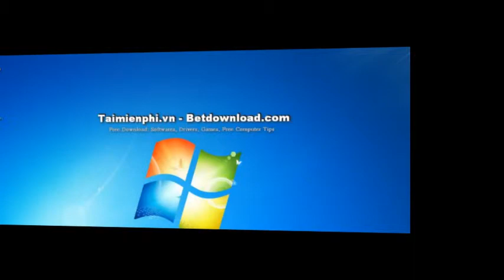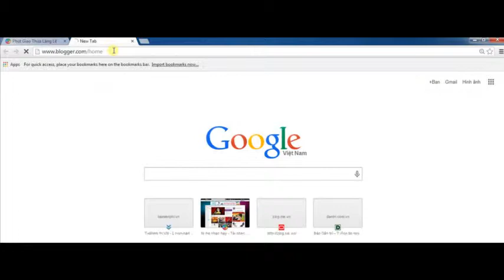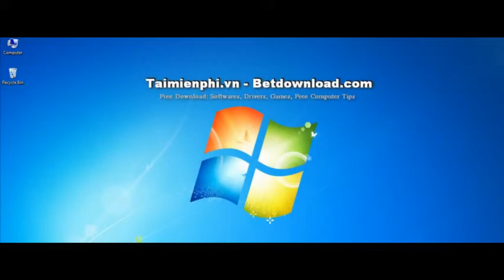Cách chèn nhạc vào Blog - Taimienphi.vn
Thủ thuật: "Cách chèn nhạc vào Blog"
Với thủ thuật này Taimienphi.vn xin hướng dẫn các bạn cách để chèn một bài hát vào Blog của mình, với cách làm đơn giản dễ hiểu. Các bạn cùng theo dõi nhé.